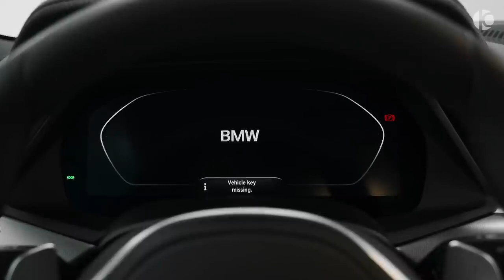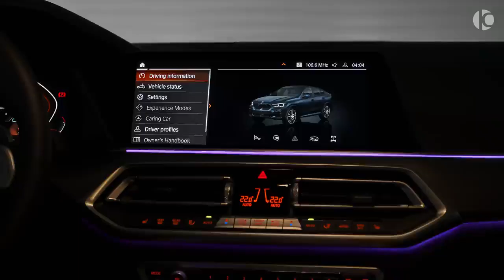2022 BMW X6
2022 BMW X6 - Brutal SUV from Larte Design!